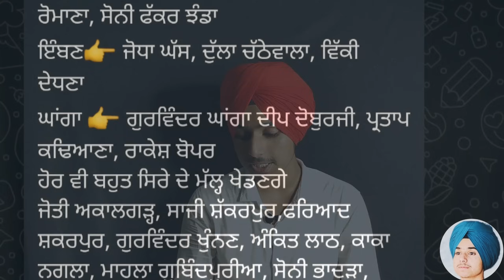ਅੱਜ ਹੋਵੇਗਾ ਫਿਰ ਵੱਡਾ ਕਬੱਡੀ ਕੱਪ,Aaj De Kabaddi Cup 25 September 2024‌। kabaddi live। live kabaddi ।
For
Akalgarh Kabaddi Tournament 2024
Aklagarh Kabaddi tournament 25 Sep 2024
Kabaddi Tournament live
25 sep kabaddi Tournament  2024
aaj de kabaddi cup 25 September 2024
kabaddi live today
kabaddi live
live kabaddi
kabaddi.